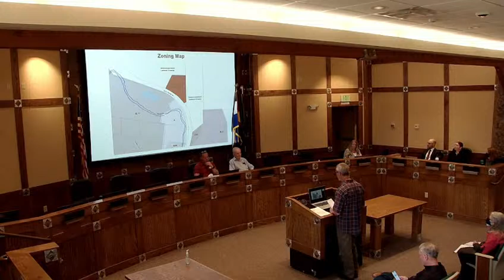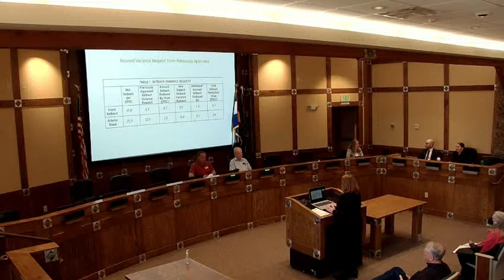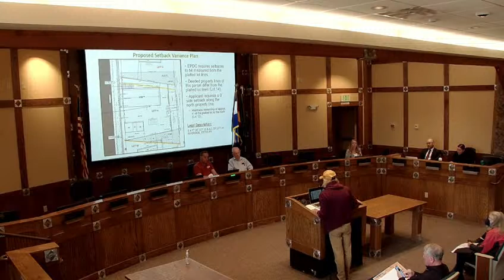Board of Adjustment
Regular meeting of the Estes Park Board of Adjustment